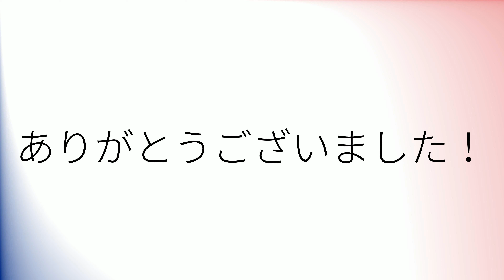Comment prononcer 'Rois' en français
How to pronounce 'Rois' in French.
Como pronunciar 'Rois' en francés.
Wie man 'Rois' auf Französisch ausspricht.
「Rois」のフランス語の発音の仕方